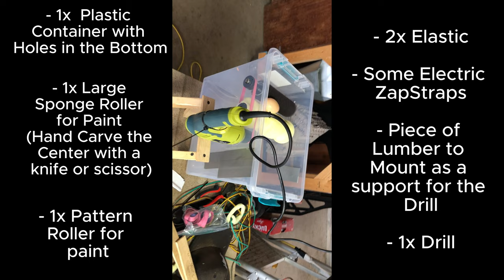EGG WASHER WITH PAINT ROLLERS AND A DRILL!!!!!!